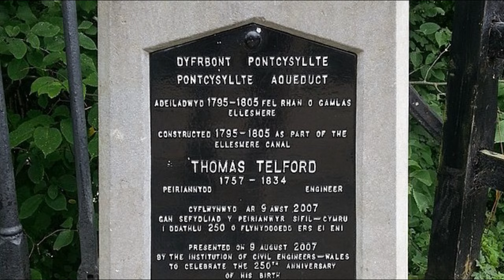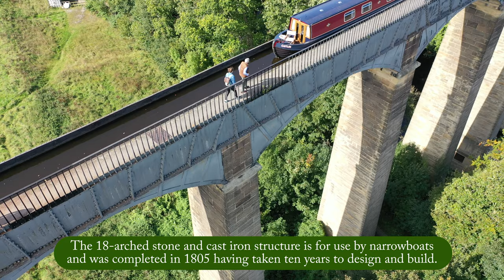Pontcysyllte & Chirk aqueducts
The Pontcysyllte Aqueduct is a navigable aqueduct that carries the Llangollen Canal across the River Dee in the Vale of Llangollen in northeast Wales.

The 18-arched stone and cast iron structure is for use by narrowboats and was completed in 1805 having taken ten years to design and build. It is 12 ft (3.7 metres) wide and is the longest aqueduct in Great Britain and the highest canal aqueduct in the world. A footpath runs alongside the watercourse on one side. The structure is a Grade I listed building and a UNESCO World Heritage Site.
The aqueduct was designed by civil engineers Thomas Telford and William Jessop for a location near an 18th-century road crossing, Pont Cysyllte. The work, which took around ten years from design to construction, cost around of £47,000. Adjusted for inflation this is equivalent to no more than £3,840,000 in 2019. The Pontcysyllte aqueduct officially opened to traffic on 26 November 1805. Every five years the ends of the aqueduct are closed and a plug in one of the highest spans is opened to drain the canal water into the River Dee below, to allow inspection and maintenance of the trough.

The Chirk aqueduct was designed by civil engineer Thomas Telford for the Ellesmere Canal. The resident engineer was M. Davidson who also acted as resident engineer on a number of Telford's other works. The foundation stone was laid on 17 June 1796 and it was completed in 1801. It has a cast iron trough within which the water is contained. The masonry walls hide the cast iron interior. The aqueduct consists of ten arches, each with a span of 40 feet (12 m). The water level is 65 feet (20 m) above the ground and 70 feet (21 m) above the River Ceiriog.